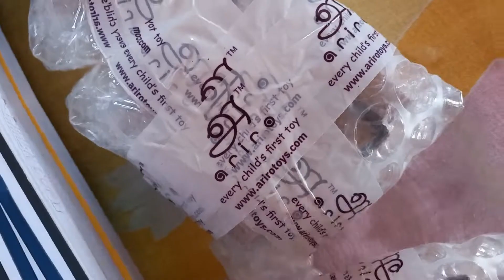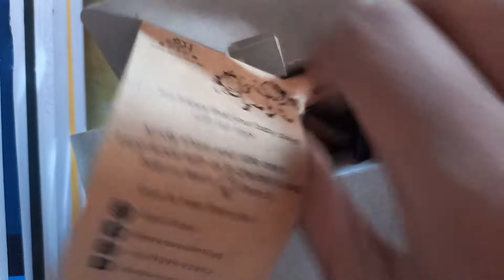Baby rattle toy opening |neem wood| ஆரிரோ ariro toys| asmr |கிளுகிளுப்பு பொம்மை